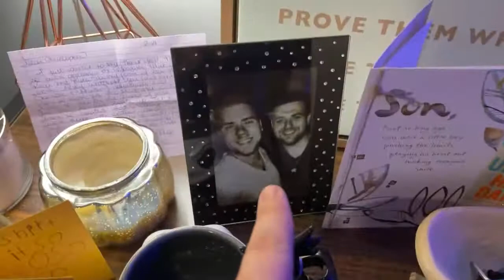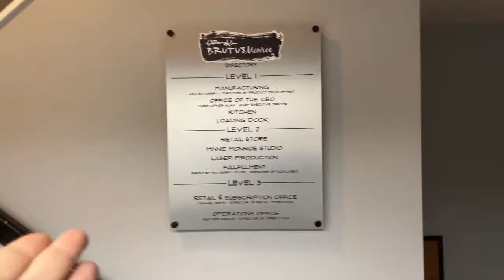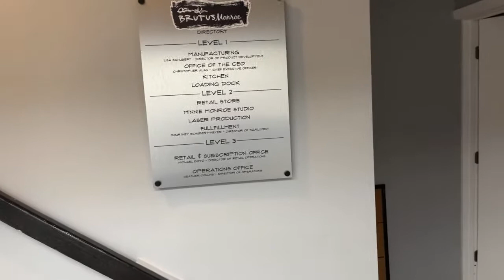Last day of the sale!